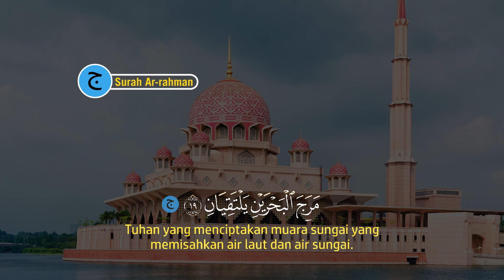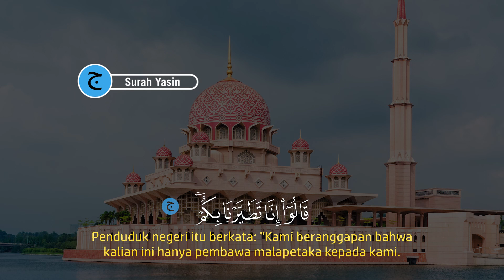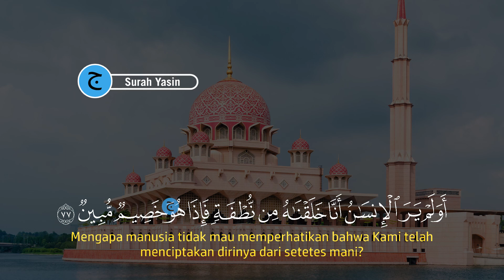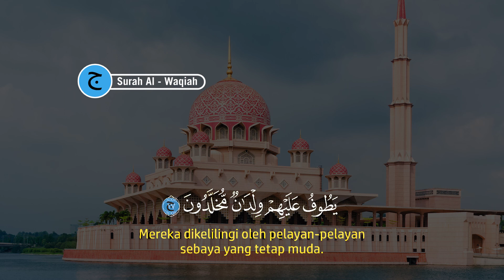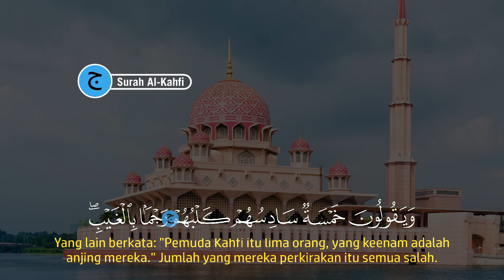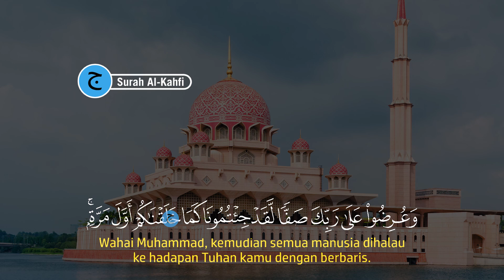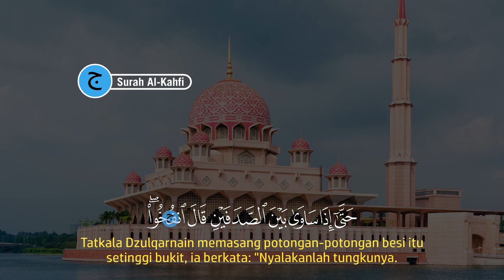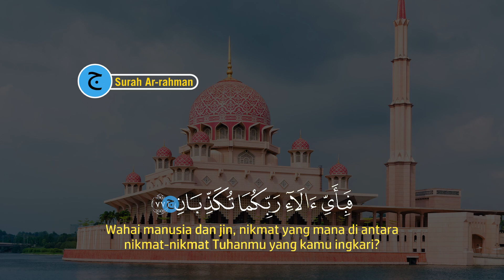Dzikir Malam Rabu Al-qur'an Merdu | Menenangkan Hati & dihapuskan kesusahan hidup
Inilah Dzikir Malam Al-qur'an Merdu | Menenangkan Hati & dihapuskan kesusahan hidup | Dzikir Malam | Dzikir Malam pengantar tidur, Dzikir ini adalah amalan Menenangkan Hati & dihapuskan kesusahan hidup dengan bacaan Dzikir malam surah ar-waqiah/Dzikir Malam senin Surah al waqiah.

Dzikir Malam Senin Al-qur'an Merdu | Menenangkan Hati & dihapuskan kesusahan hidup | Dzikir Malam
Dzikir Malam selasa Al-qur'an Merdu | Menenangkan Hati & dihapuskan kesusahan hidup | Dzikir Malam
Dzikir Malam kamis Al-qur'an Merdu | Menenangkan Hati & dihapuskan kesusahan hidup | Dzikir Malam
Dzikir Malam jumat Al-qur'an Merdu | Menenangkan Hati & dihapuskan kesusahan hidup | Dzikir Malam
Dzikir Malam sabtu Al-qur'an Merdu | Menenangkan Hati & dihapuskan kesusahan hidup | Dzikir Malam
Dzikir Malam minggu Al-qur'an Merdu | Menenangkan Hati & dihapuskan kesusahan hidup | Dzikir Malam

Mari kita Awali malam Dengan amalan pengampun dosa yaitu Dzikir Malam rabu Al-qur'an Merdu | Menenangkan Hati & dihapuskan kesusahan hidup | Dzikir Malam pengantar tidur serta senantiasa selalu dilindungan oleh Allah, dzikir pagi ini adalah Bacaan Quran merdu Surah al-waqiah.

Dengan mendengarkan dan membacakan Dzikir Malam rabu Al-qur'an Merdu | Menenangkan Hati & dihapuskan kesusahan hidup | Dzikir Malam | Dzikir Malam pengantar tidur, maka dari itu marilah sama-sama kita mendengarkan Dzikir Malam rabu Al-qur'an Merdu | Menenangkan Hati & dihapuskan kesusahan hidup | Dzikir Malam/dzikir malam sebelum tidur.